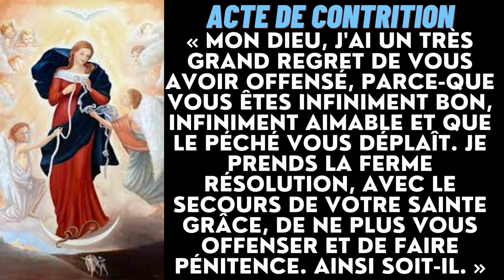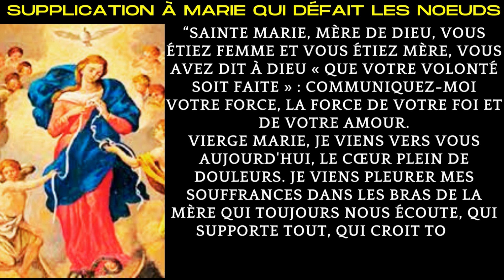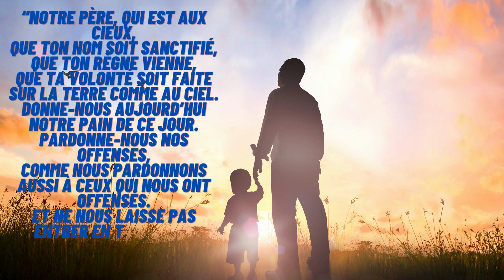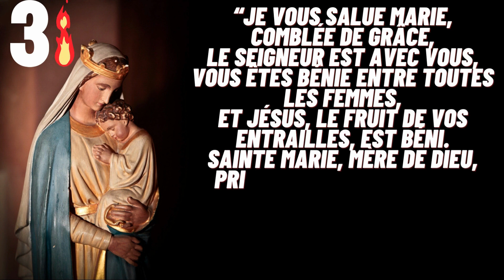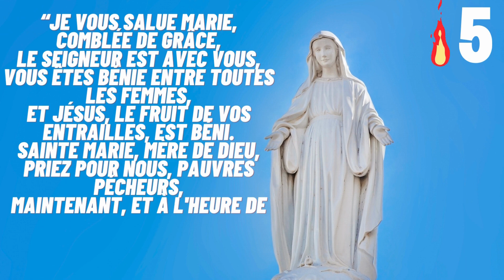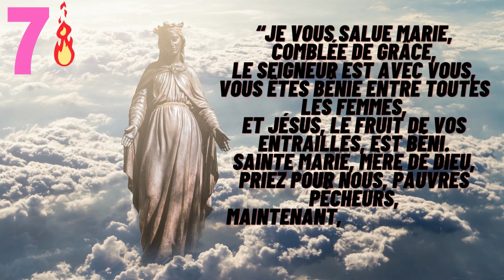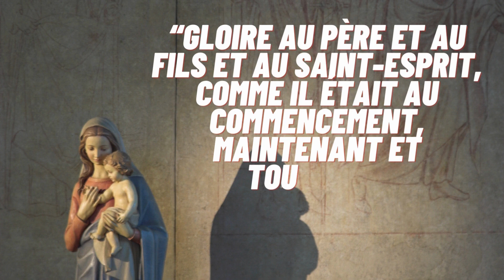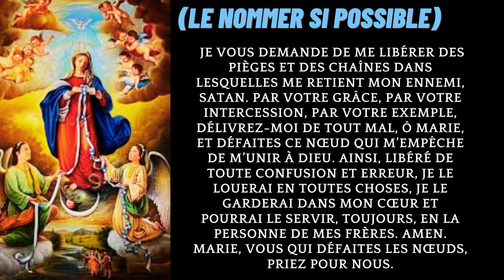𝐍𝐞𝐮𝐯𝐚𝐢𝐧𝐞 𝐚̀ 𝐌𝐚𝐫𝐢𝐞 𝐪𝐮𝐢 𝐝𝐞́𝐟𝐚𝐢𝐭 𝐥𝐞𝐬 𝐧œ𝐮𝐝𝐬- 𝐉𝐨𝐮𝐫 𝟏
La neuvaine à Marie qui défait les nœuds propose, pendant neuf jours, de remettre un nœud en particulier entre les mains de Marie afin qu’elle intercède pour nous auprès de Dieu et nous obtienne ses grâces.
Jour 1 :  Marie, nouvelle Ève
“Sainte Marie, donnez-moi la force de persévérer dans mon amour pour Dieu. Faites que, non seulement j’aie recours à lui dans les moments difficiles, mais aussi que j’apprenne à lui rendre grâce pour tous ses dons : ceux que je vois et ceux que je ne parviens pas à voir.”

Programme de la neuvaine à Marie qui défait les nœuds
Chaque jour de la neuvaine, nous récitons :

Acte de contrition
Prière de supplication et de présentation du nœud à Marie (nous déposons aux pieds de Marie une intention particulière que nous portons dans notre cœur : une blessure, une difficulté, un manque, une attente qui nous empêche de trouver la paix)
Trois premières dizaines de chapelet
Méditation du jour
Deux dizaines de chapelet
Prière finale à Marie qui défait les nœuds
La neuvaine est parfois simplifiée et il est possible de réduire le nombre de dizaines de Je vous salue Marie, le plus important étant de persévérer jusqu’au bout des neuf jours.